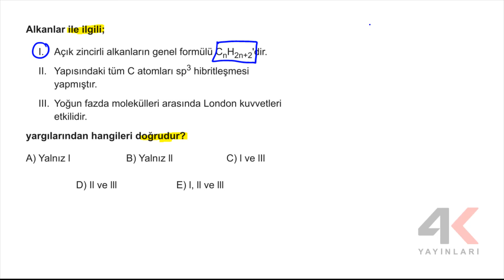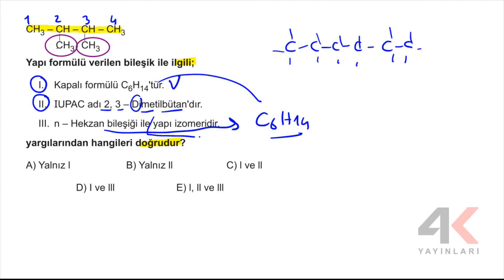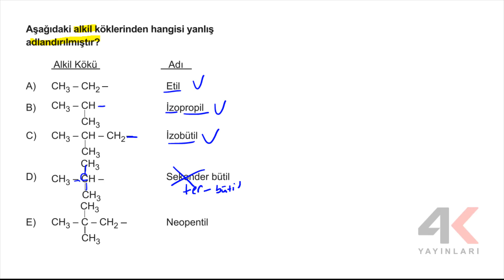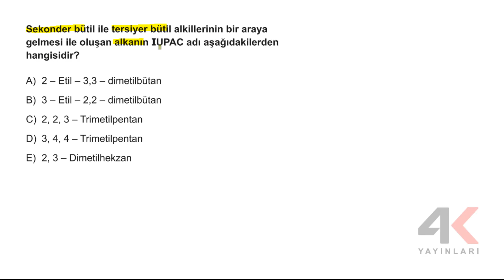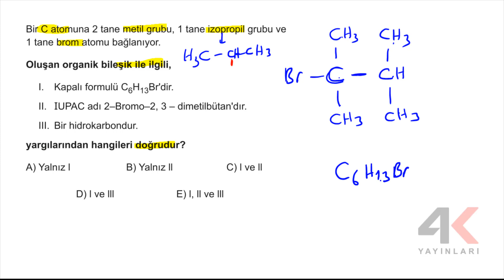AYT Kimya Soru Bankası Bölüm 09 Test 01 Soru Çözümleri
🎞 Soru Listesi
▶ 00:00:00 Bölüm
▶ 00:00:00 Soru 1
▶ 00:00:52 Soru 2
▶ 00:02:14 Soru 3
▶ 00:03:19 Soru 4
▶ 00:04:00 Soru 5
▶ 00:04:58 Soru 6
▶ 00:05:54 Soru 7
▶ 00:07:42 Soru 8
▶ 00:08:52 Soru 9
▶ 00:10:37 Soru 10
▶ 00:11:26 Soru 11
▶ 00:12:27 Soru 12